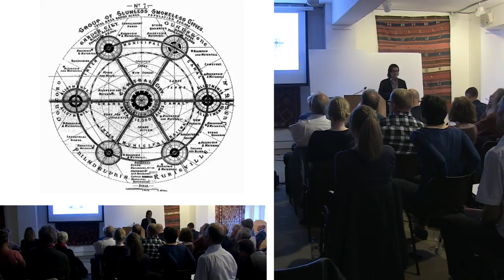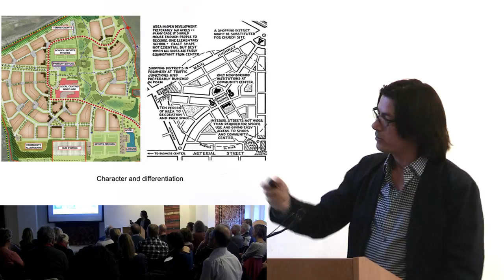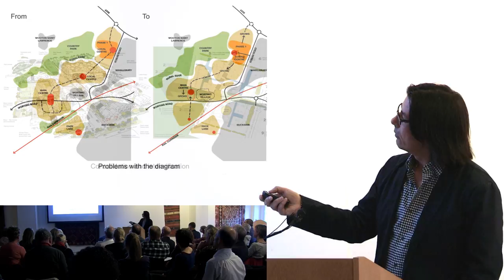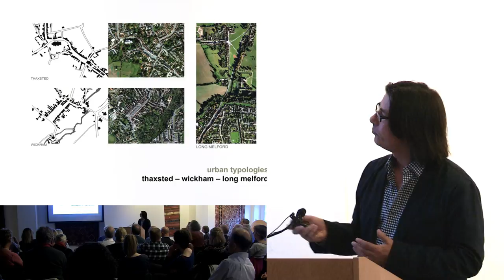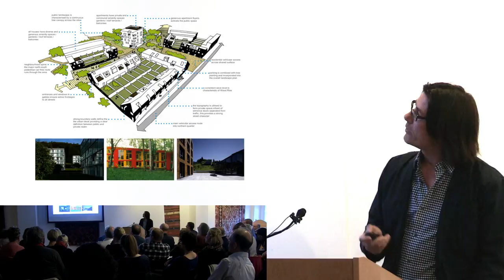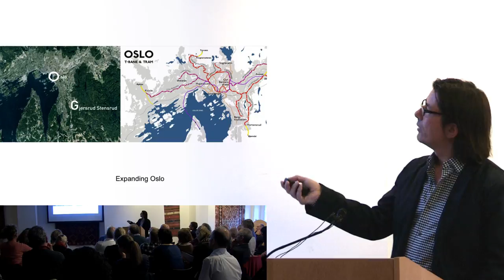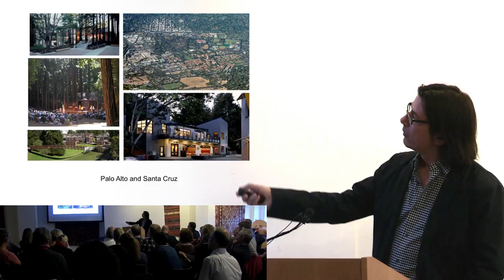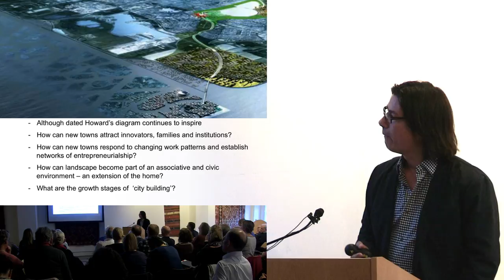Garden Cities Past and Present. Potential morphologies explored.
Dominic Papa is owner, co-founder and Director of S333 Architecture and Urbanism. He is a member of the RIBA Housing Group, a CABE
national design review panel member, Chairman of the Islington Design Review Panel and Professor in Practice at the AA.